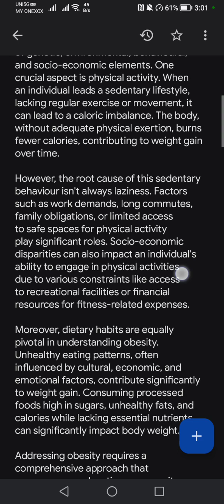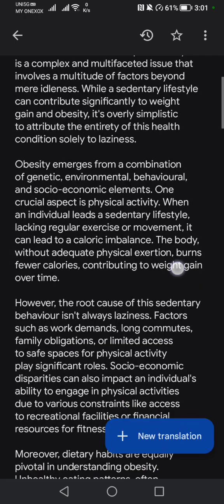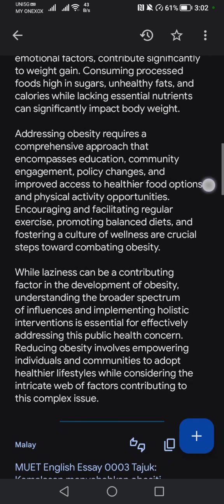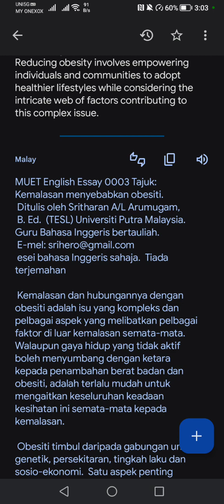MUET English Essay 0003 Title: Laziness causes obesity. English essay only. No translation Sritharan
MUET English Essay 0003 Title: Laziness causes obesity.
Written by Sritharan A/L Arumugam,
B. Ed. (TESL) Universiti Putra Malaysia. Certified English teacher.
English essay only. No translation